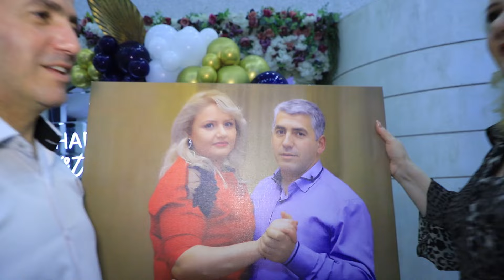Gevorg 50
հոլովակ